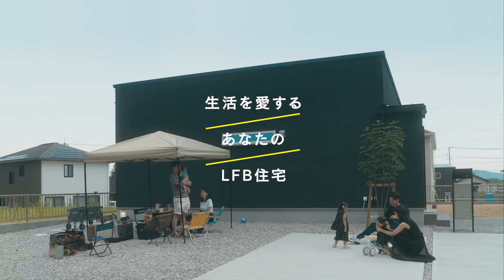【LIFE FAN BOX】生活を愛するあなたのLFB住宅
〈山口県の新築分譲住宅ならLFBシリーズ〉
LFBは生活を愛する方の素敵な暮らしをお手伝いするための新築分譲住宅ブランドです。

◇ LIFE FAN BOX 3つの特徴◇
この立地。
この仕様。
この価格。

素敵な暮らしをお手伝いするために場所、デザイン、間取り、素材、性能、快適さを考え、さらに安心・安全に暮らせる家を手の届く価格でご提案いたします。

山口県No.1の不動産仲介実績を持つ田村ビルズのノウハウで住みよい環境の土地を厳選し、その土地に合うLIFE FAN BOXを建てることでお客様の「価値ある住まいと暮らし」をお届けします。

株式会社田村ビルズ
山口県山口市黒川400-1